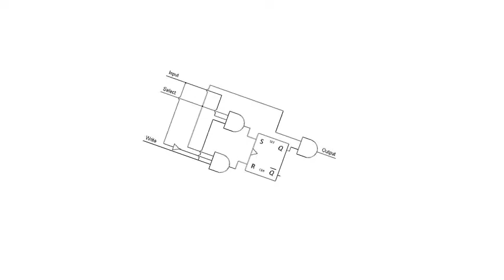Überblick: Vom Anwender zur digitalen Schaltung